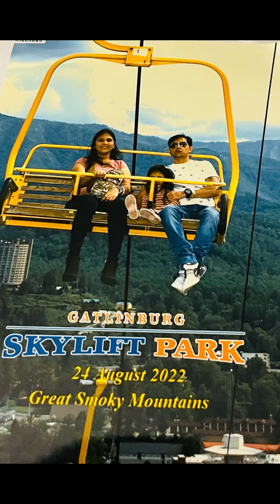The great great smoky mountain trip with my wifeyy and my angel Vanshi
Gatlinburg trip
A very beautiful trip and the most iconic hill station most beautiful city in usa.